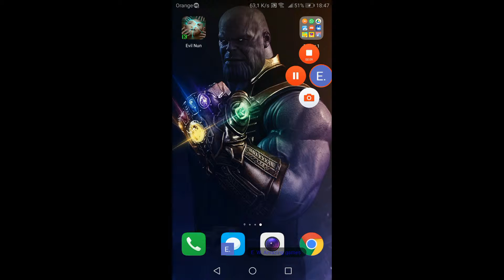Już nie długo Granny nullzerep mod menu update!!!!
Dziękuję za obejrzenie zapowiedzi nie zapomnij zostawić subskrypcji oraz łapki w górę i komentarza

Przypinam serduszka

Link:?

Tagi: / zapowiedź / E.W. / TeamEW / Update / NullZerep /

Hashtagi:Granny